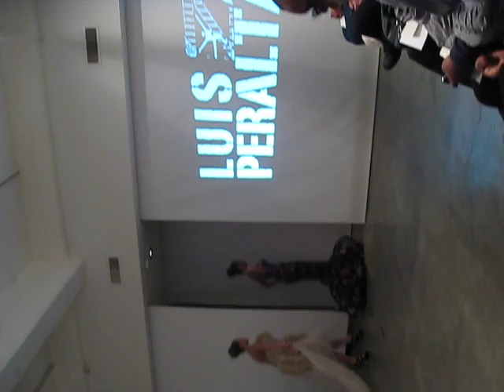Luis Peralta Spring 2010 Collection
Luis Peralta Spring 2010 Collection Fashion Show, CUE Art Foundation, NYC